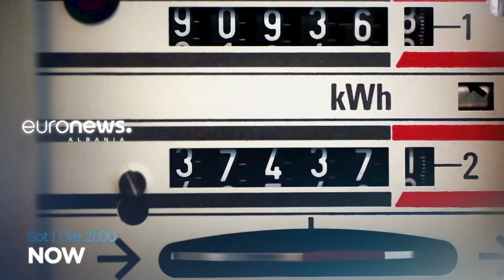Sot në Now, kryeministri i vendit Edi Rama përballë moderatores Erla Mëhilli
Sot në Now, kryeministri i vendit Edi Rama përballë moderatores Erla Mëhilli në Euronews Albania për pikëpyetjet e shqiptarëve.

Nga e hëna në të enjte, në orën 21:00, me Erla Mëhillin, hedhim dritë në korridoret e errëta të politikës! Zona e debatit, përplasjes, argumenteve në Euronews Albania.